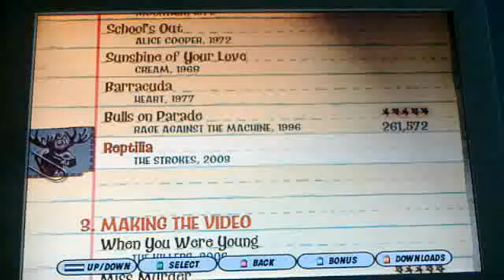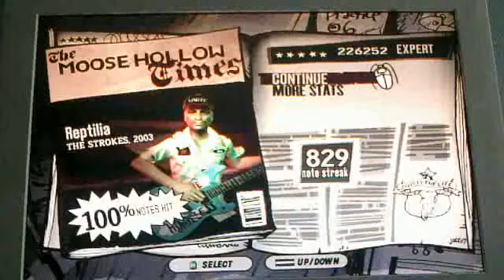Guitar Hero 3 The Strokes - Reptilia 100% FC